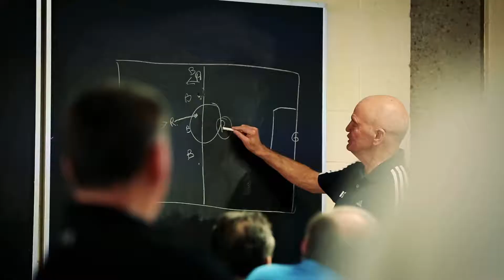Ontario Soccer announces renewed partnership with SportsEngine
The new agreement and plan will see the development of a soccer management technology ecosystem to support Ontario at all levels of the game